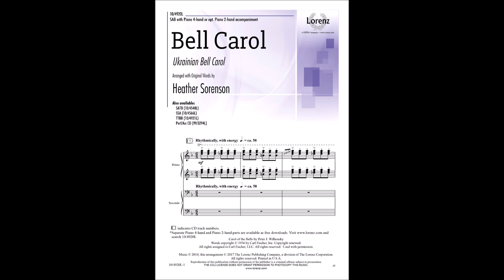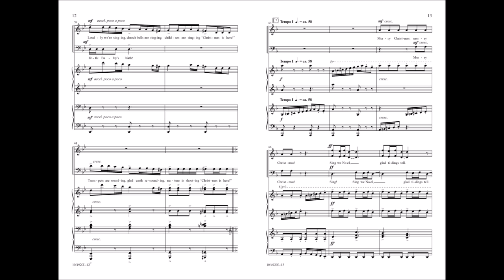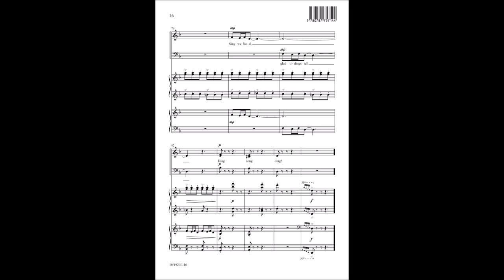Bell Carol - Heather Sorenson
10/4920L - What is a Christmas concert without this classic carol? Heather Sorenson’s stunning setting breathes life into the seasonal favorite, spanning the dynamic spectrum and offering a musical presentation replete with joy and energy!